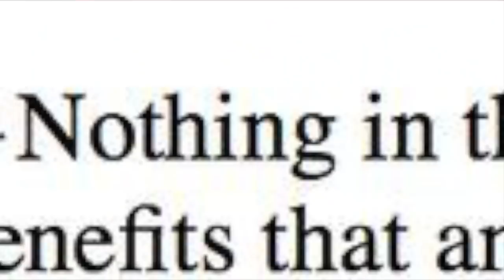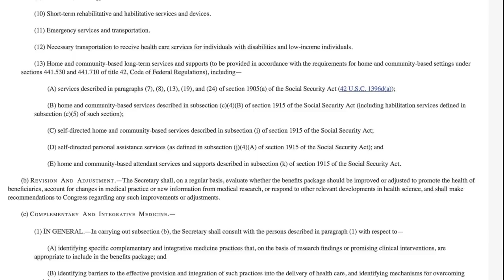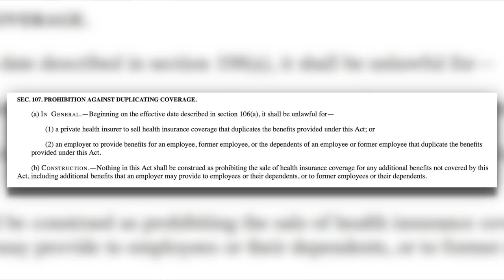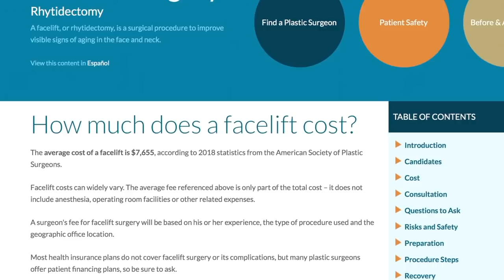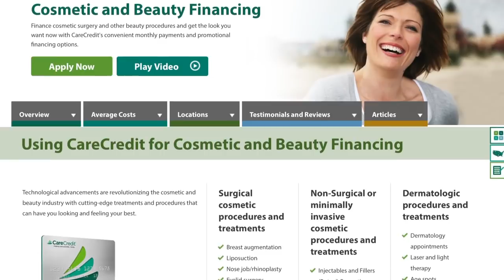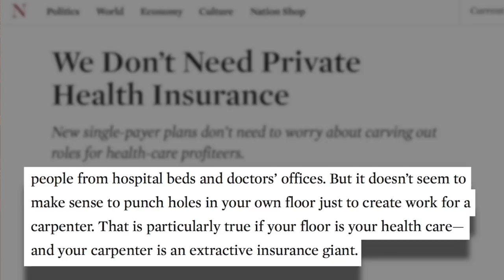Yes, Medicare For All Gets Rid of Private Insurance (And That's a Good Thing!)